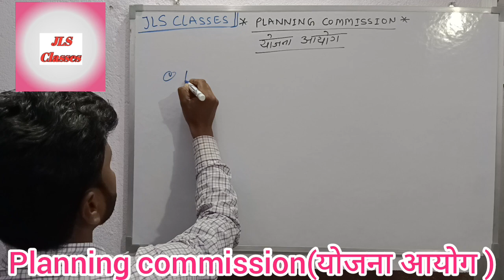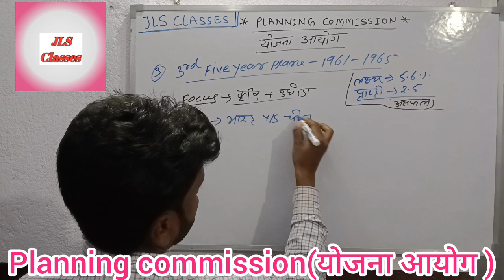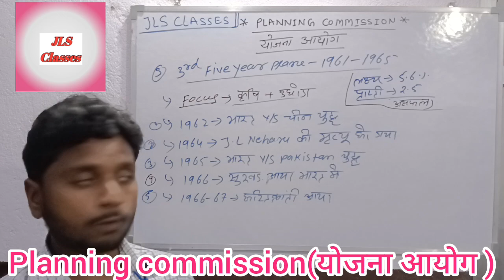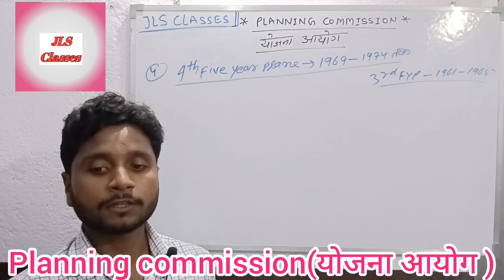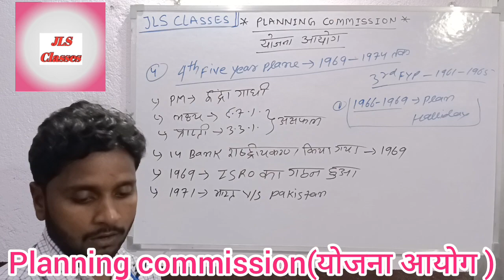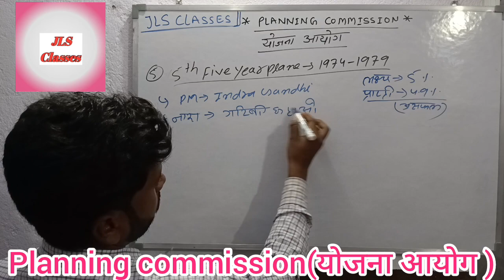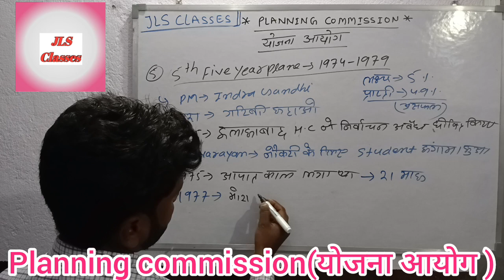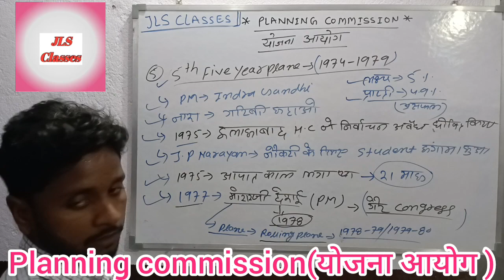Yojna aayog/Planning commission/योजना आयोग/part-2,By Lalu Raj,For UPSC# PCS#SSC#NTPC#SI# etc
Planning commission(योजना आयोग), (party 2),For UPSC# PCS#SSC#NTPC#SI# etc